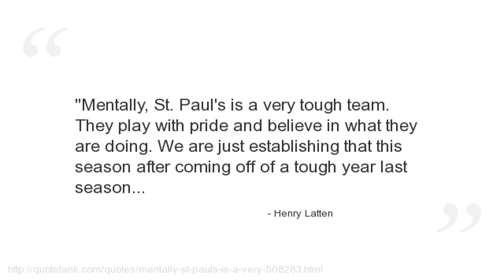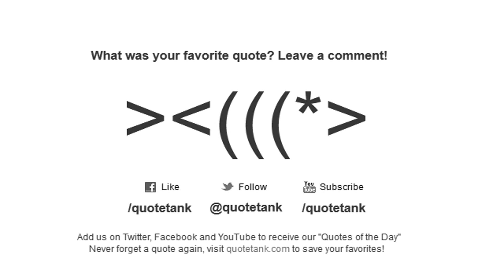Henry Latten Quotes